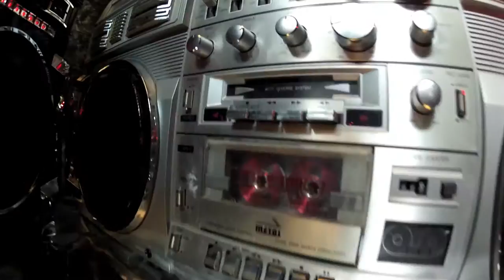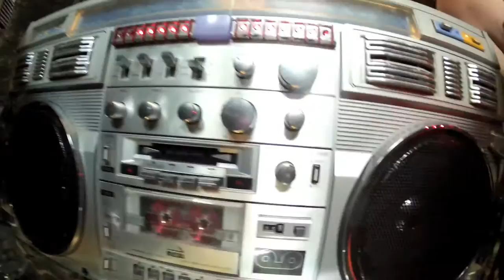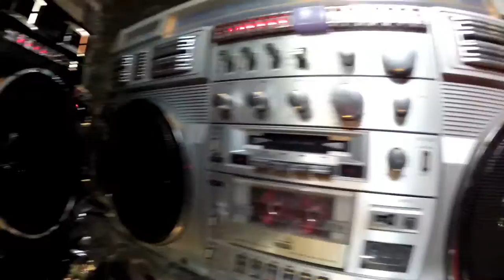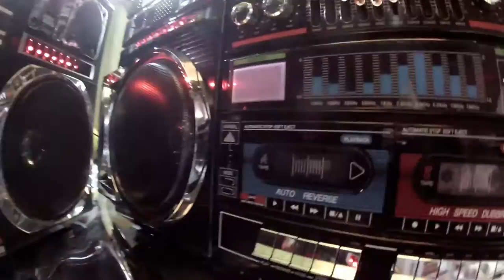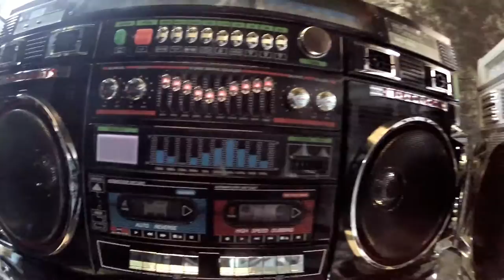Three Huge Boomboxes!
Conion C-100F • Intersound J-474 • Matsuki MS-959

Get a retro look boombox with all the modern features